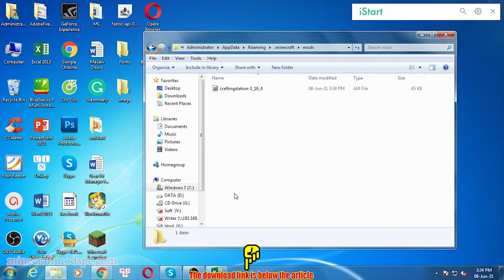Crafting Station Mod 1.16.4/1.15.2/1.12.2 & How To Download and Install for Minecraft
Crafting Station Mod 1.16.4/1.15.2/1.12.2. This video shows you how to download and install Crafting Station Mod for Minecraft.
Feature:
This mod adds only the crafting station from tinker's with the ability to pick up nearby inventories.  That's it.

Has configurable tag/list for preventing blockentities from being accessed by it.
How to install Crafting Station Mod:
On mac open finder, hold down ALT and click Go then Library in the top menu bar. Open the folder Application Support and Install Crafting Station Mod for Minecraft.